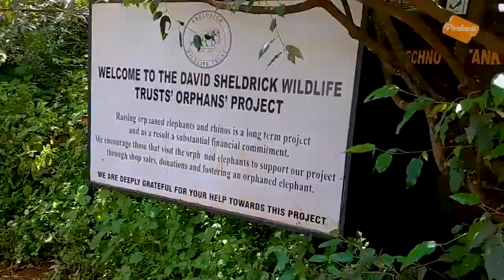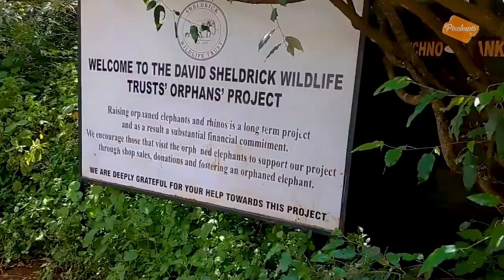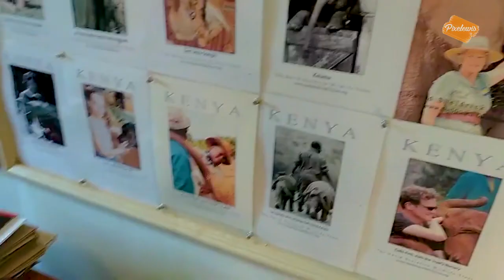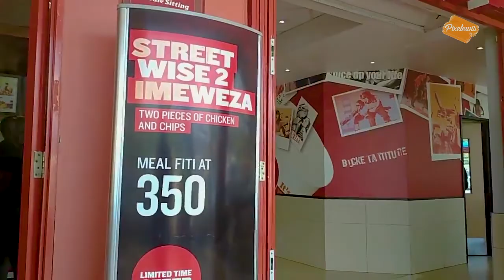A Trip to David Sheldrick Wildlife Trust 2020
On this episode of Travel Discover Kenya, my colleagues and I visited the David Sheldrick Wildlife Trust, the home of orphaned elephants.
It's a nice way to spend one's weekend in Nairobi especially since it's quite affordable for a low budget adventure.
I recorded the videos on my Xiaomi Redmi 8A Phone since I didn't really have enough storage left on my DSLR. That was preserved for the photos I took... Which I'll upload on my Instagram stories at: